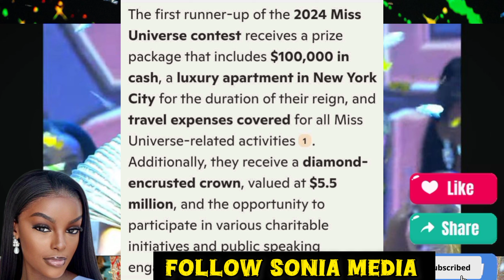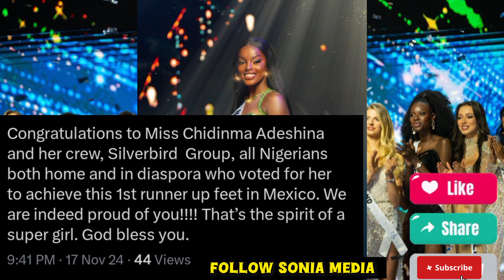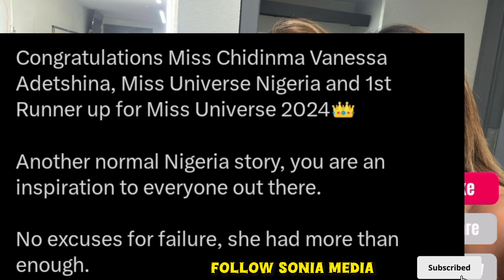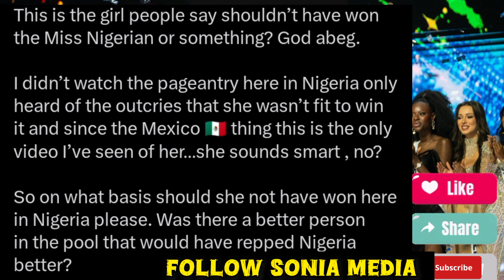Our African Queen Chidinma Adetshina. Miss Universe Africa & Oceania 👑💐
💥🌍Chidimma Vanessa is now the Queen 👑 for all African Queens 2024 these are the titles she won👇

Miss Africa 👑
Miss Oceania 👑
Miss Nigeria universe 👑
1st runner up of Miss universe

This is a big lesson for everyone don't give up 🙌 even your enemies fighting against you. Your success story is their weak point keep on trying.

Congratulations 👏 to Chidimma Vanessa you made Nigeria 🇳🇬 very proud and put your h8ters to sh*me!

Sonia Media